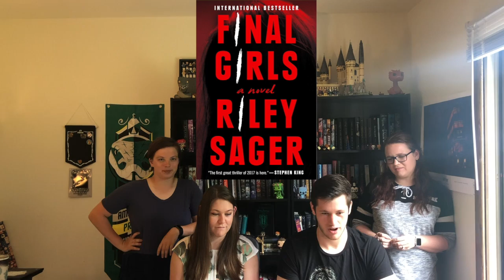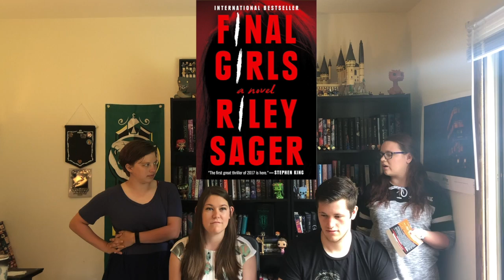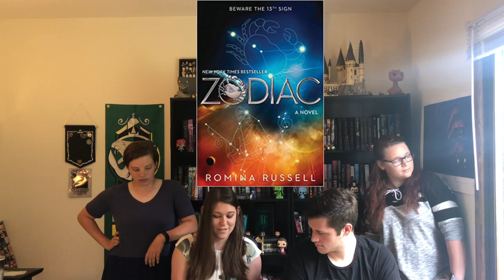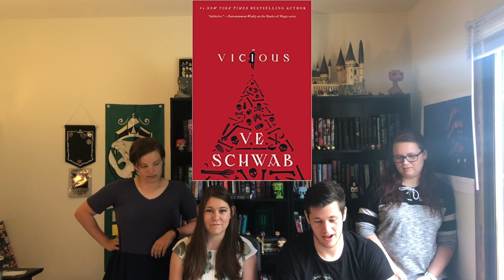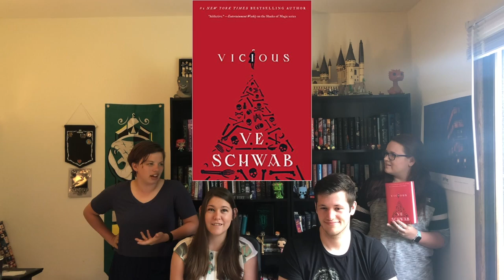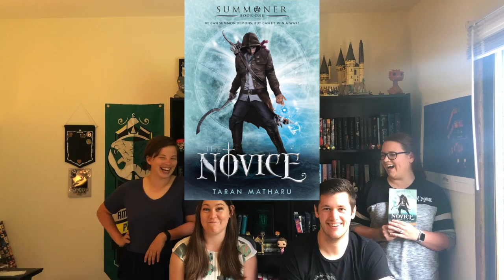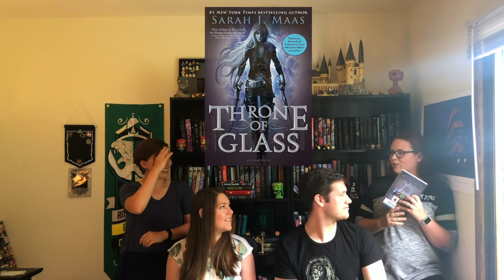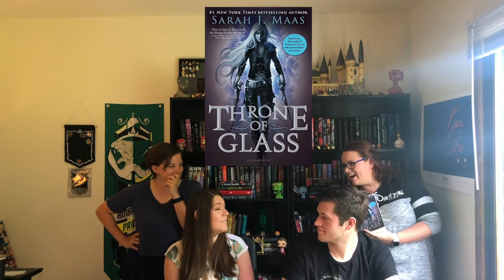Judge a Book by its Cover | Brittany vs. David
Featuring Callie's fiance David, vs. Brittany who will win??

Books Featured:
Final Girls by Riley Sager
Spindle Fire by Lexa Hillyer
Zodiac by Romina Russell
Vicious by V.E. Schwab
The Novice by Taran Matharu
The Voodoo Killings by Kristi Charish
Children of Blood and Bone by Tomi Adeyemi
A Study in Charlotte by Brittany Cavallaro
Dark Tide by Jennifer Donnelly